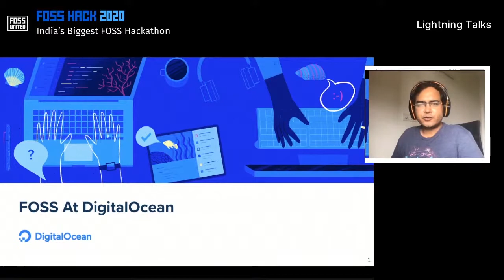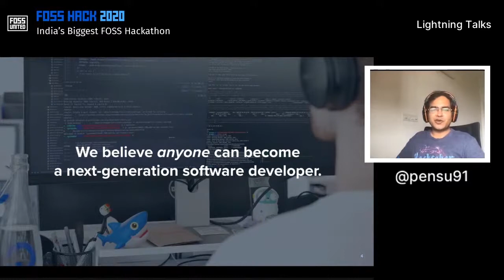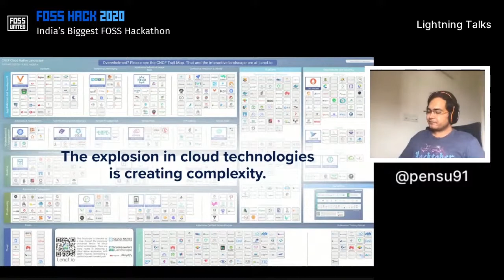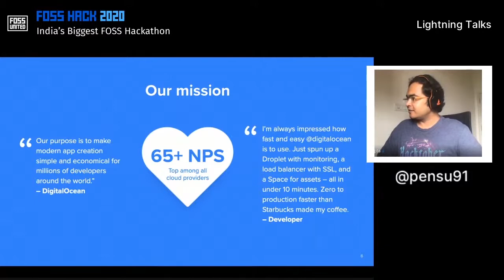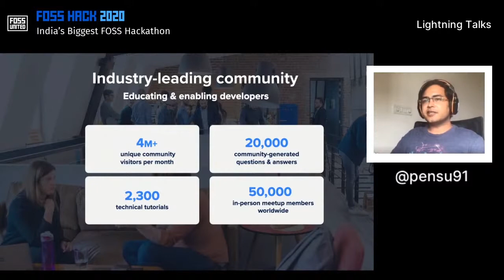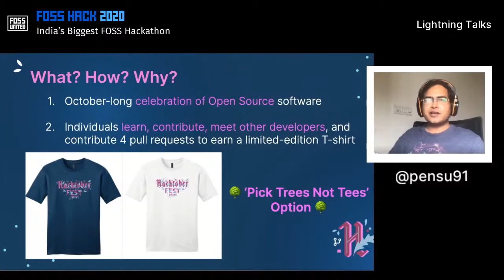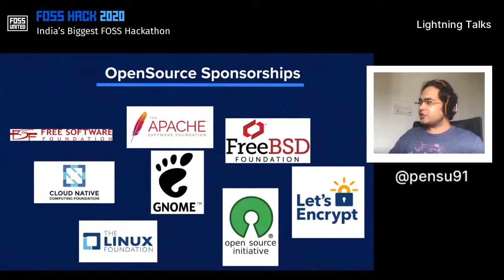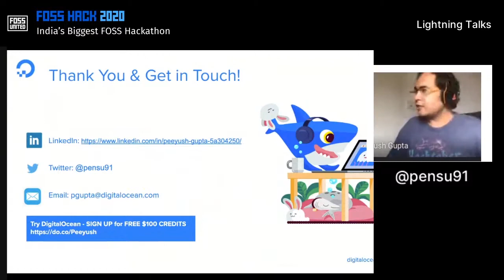FOSSHack2020 - FOSS at DigitalOcean | Peeyush Gupta | FOSS United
Peeyush from DigitalOcean talked about FOSS culture at his organization.